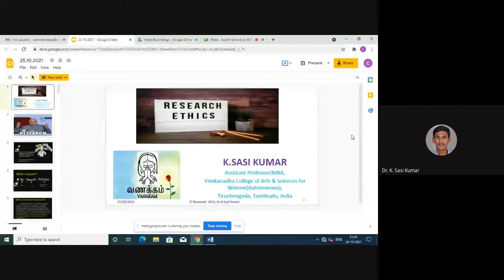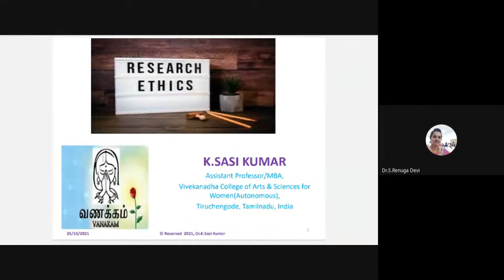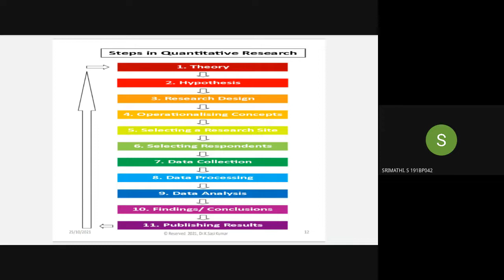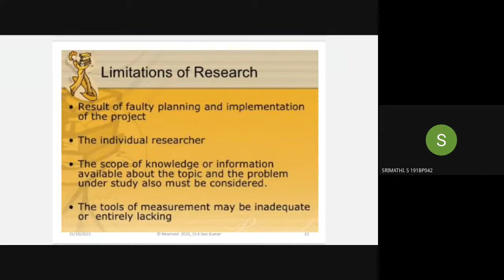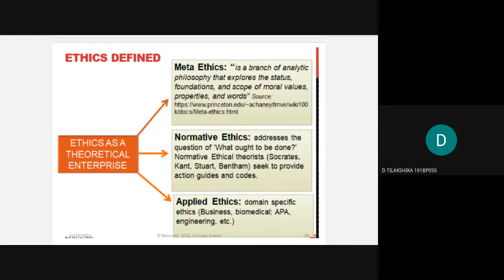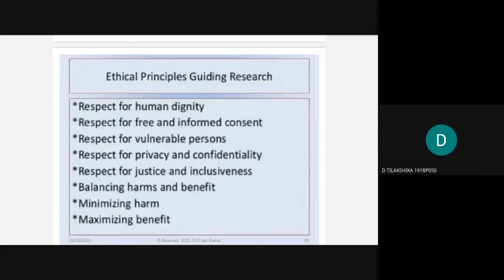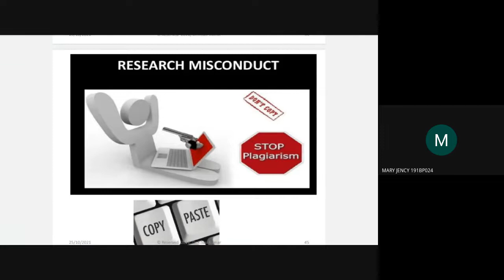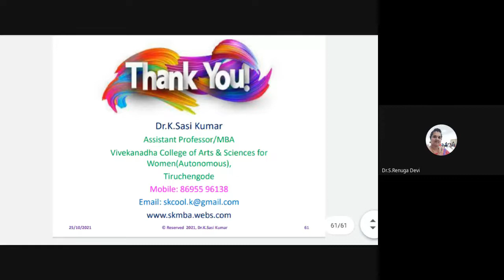Expert lecture on Ethics in Research 2021 10 24 at 21 40 GMT 7